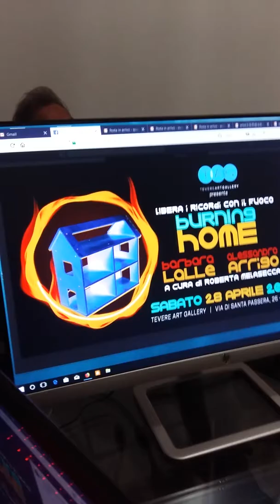"7 minuti a Spazio Monti" con Barbara Lalle e Alessandro Arrigo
"7 minuti a Spazio Monti" è una rubrica dedicata all'arte, attraverso la quale gli artisti contemporanei possono parlare dei loro progetti. Un punto di vista informale sul mondo dell'arte in tutte le sue sfaccettature.